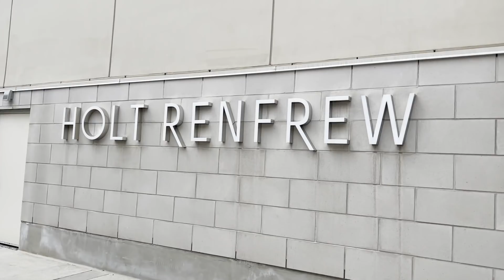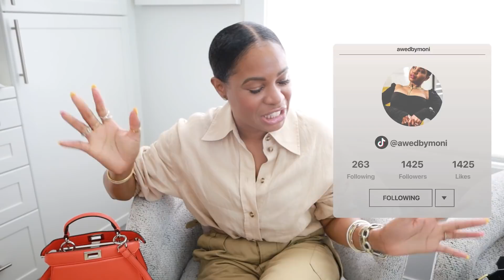VLOG – FENDI & VALENTINO UNBOXING, 48 HOURS IN TORONTO | AWED BY MONICA 2022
In this video, I share the unboxing of my 2 new bags! One from Fendi and the other is from Valentino. In addition to the bags, I also pick up some other goodies from Valentino during my 48 hours in Toronto which I also share in this video. Enjoy the video and don't forget to let me know what you think and which items are your favorites.
*(SCROLL DOWN FOR SHOPPING LINKS)*

VIDEOS TO WATCH:
1. Breaking Down the Bag - Chanel 19

SHOP LINKS
It doesn't cost you any extra. I appreciate you using my links. Product Details: *I am 5'6 tall, and I wear a size SMALL or 4 in all brands (Zara included)*

SHOPPING LINKS TO ITEMS FEATURED IN THIS VIDEO

Dudley Stephens yellow sweater (on my mom and I in Toronto)

Valentino Cuff

Valentino Belt VLogo leather belt

Valentino Bag One Stud leather crossbody bag

Valentino Roman Stud leather ballet flats

Maison Margiela MM6 off-white jeans

AMAZON STORE FRONT